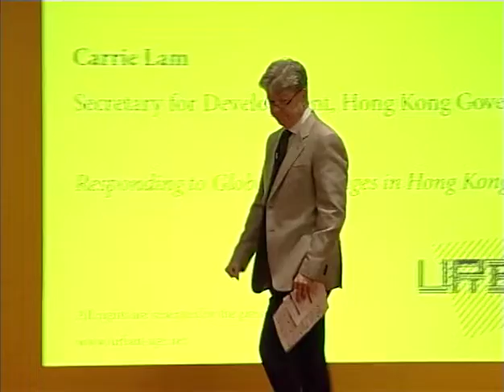Urban Age Hong Kong'11: #35 Planning for City Change Session (Chair: John Burns)